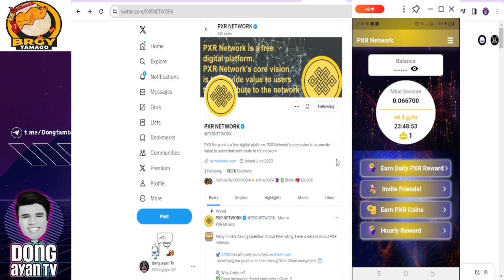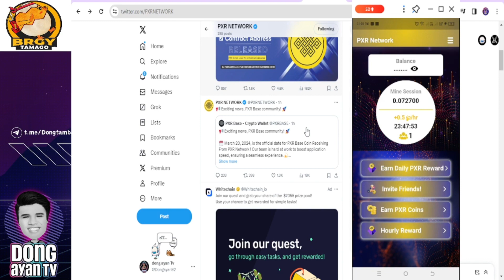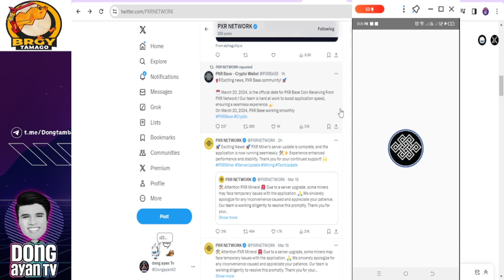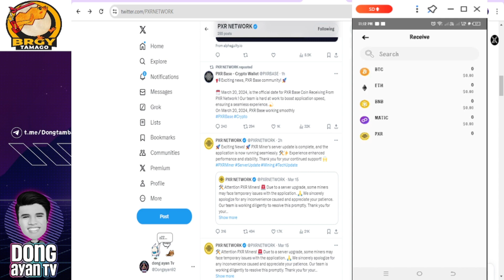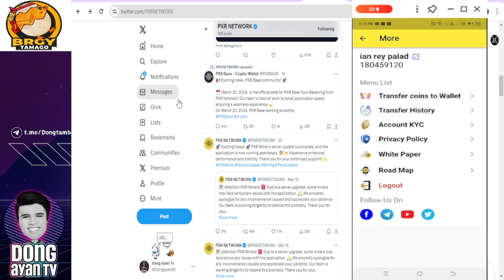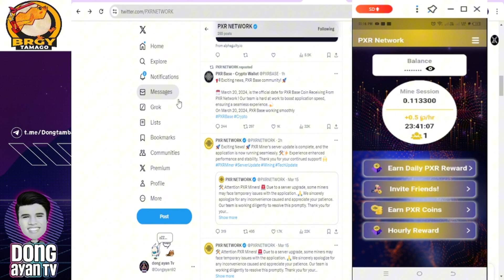PXR NEW UPDATE | WITHDRAWAL NABA? | TAGALOG UPDATE